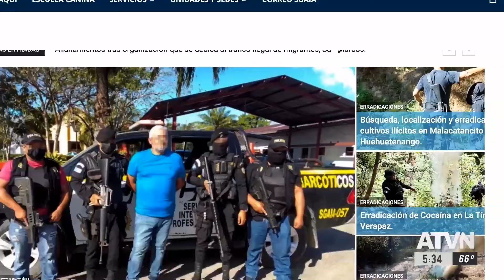Surviving the border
One of the most controversial policies, Title 42 has been used during the pandemic to prevent migrants from crossing the United States Mexico border due to the coronavirus. An asylum seeker who was running away from violence to save his family, was sent back to Mexico because of this policy. According to the Centers for Disease Control and Prevention (CDC), Title 42 will end next month. Republicans and some Democrats are now concerned what the impact will be after rescinding this policy.

Reporter: Chrissa Loukas